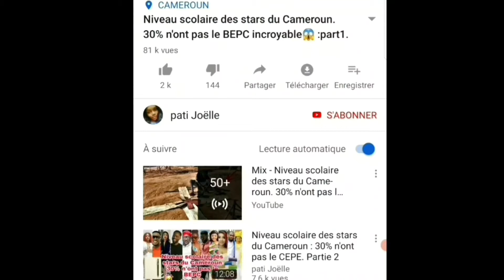Maître gims parle du racisme des Français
dans cette vidéo je vous parle de maître gims qui nous parle du racisme des français

bienvenue sur ma chaîne youtube ici je vous parle de l'actualité mondiale

maître gims nous parle du racisme des français.  maitre gims et le racisme.  maitre gims contre le racisme.  le racisme des français maitre gims s'exprime